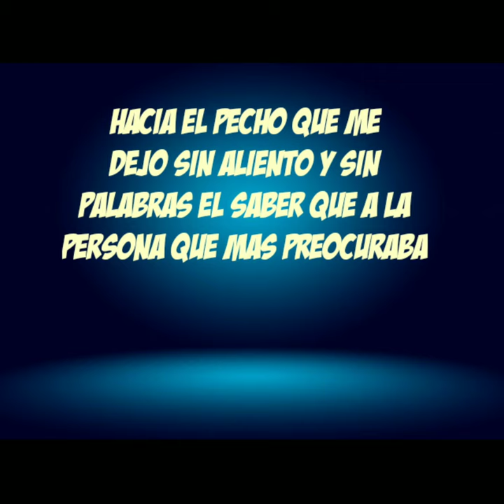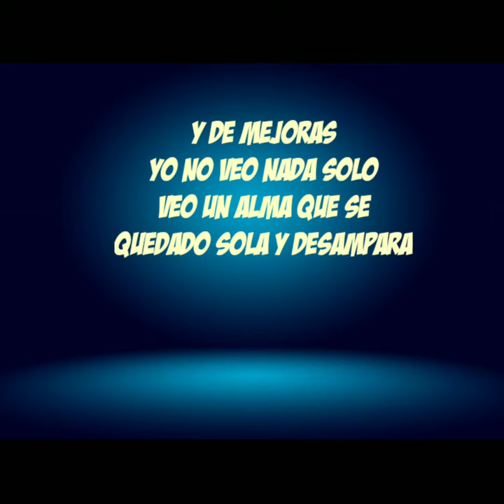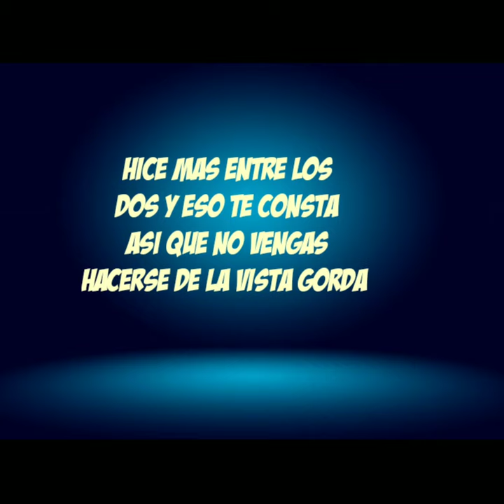Hipocresía || Dieter Varga || Osvaldo Producción || OFICIAL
Hipocresía ||
Vargas RS ||
Osvaldo ||